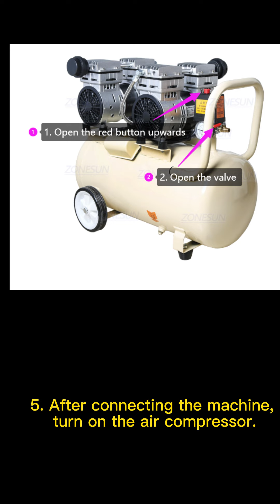How To Use An Air Compressor